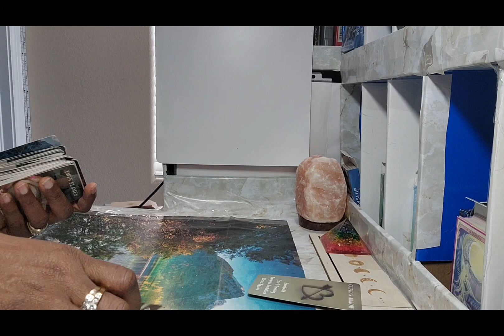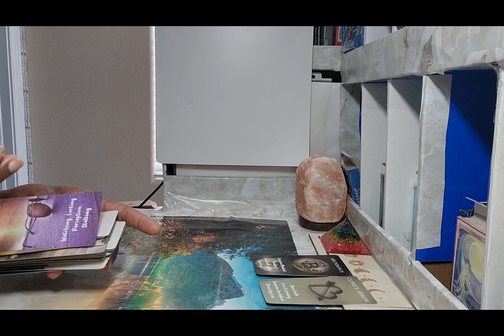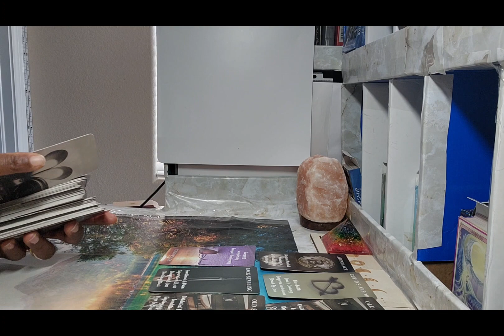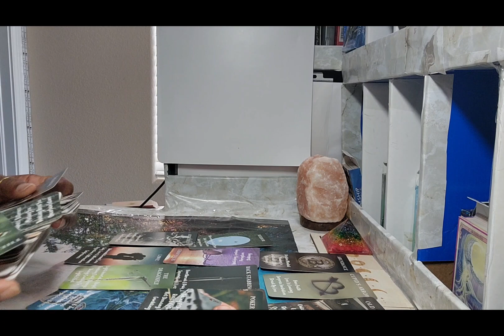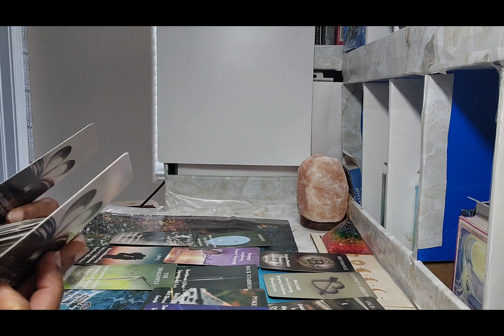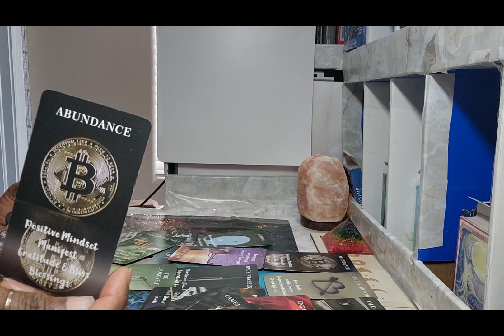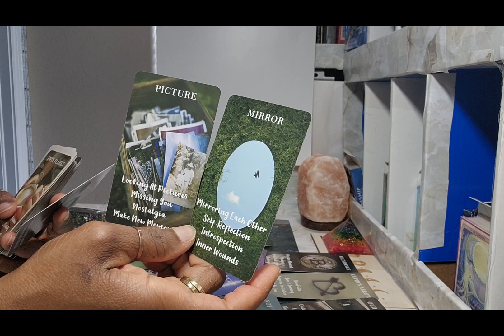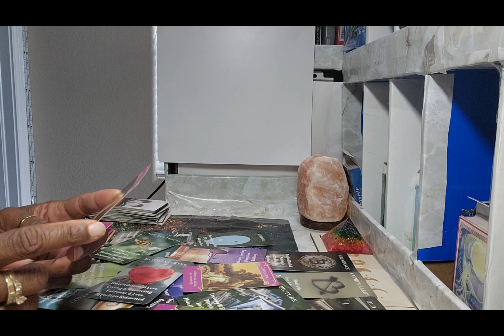This union needs a heart to heart conversation but is worth waiting for.❤️